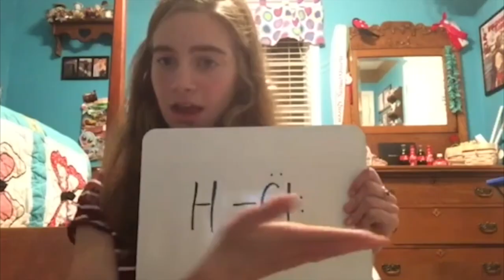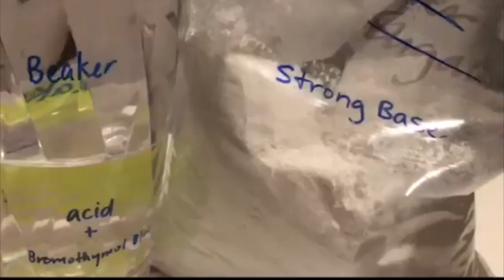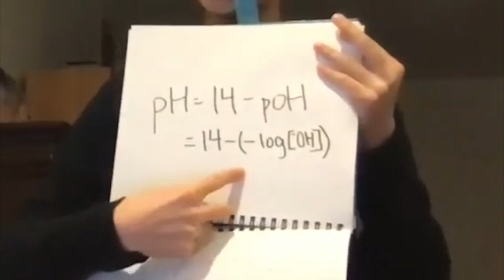Chem 202 Music Video “...Baby One More Time” Britney Spears PARODY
This is our music video assignment for Professor Wuest's Chem 202 class at Emory Univeristy.
(Turn CC on)
Editing: Albert Liu
Lyrics and Visuals:
     Ticia King                   Becca Cohen                  Hannah Kim               Becca Cohen
     Sara Khan                    Jeren Wei                        Albert Liu               Lauren Musachia

Lyrics:
Oh, buffer, buffer
How was I supposed to know
How you maintain the pH?
Conjugate base
That’s in a good ratio
With its weak acid pair, yeah

Amazed by how you keep the pH
Tell me, buffer
How you equilibrate, (Le Chatlier)

Acid Base Chem
How do you work (protons)
A bronsted base
accepts protons (H plus)
A Bronsted acid will lose protons
Change their sign
Move that proton one more time

Oh, buffer, buffer
Your pH does not change much
Because of your components
The acid will
Consume added H-O
Until you reach capacity

If too much strong base is added
Out of your range
By a factor of ten (sharp increase)

When we're at half
Equivalence (and now)
pH equals
The pka (of acid)
The ratio is now equal
still have plus sign?

Oh, buffers, buffers
Oh, buffers, buffers

BRIDGE:
Oh, remote learning
How do I learn from zoom?

We could use OH
To find the pH
Subtract the negative log
From 14
Left those lectures behind
Now we do this all online.

Make Two Tables
One stress, One ICE (when you)
Add a strong base
Or strong acid, (to a weak)
Finding the new equilibrium
Check both sides signs

This may seem useless
We promise its not
It’s important chemistry
Right here in our blood
Without it you’d die
Thank that proton one more time.